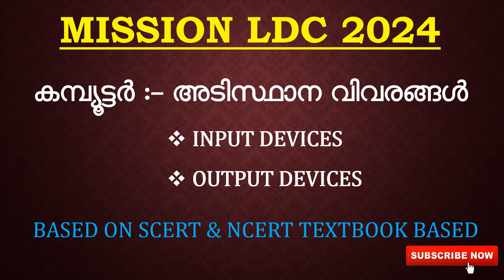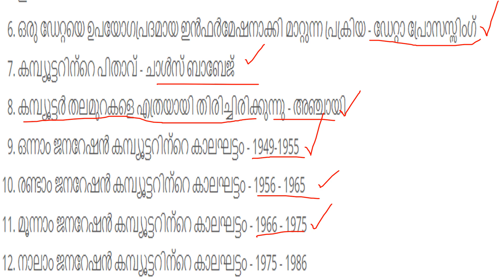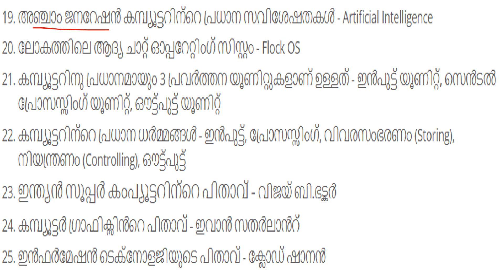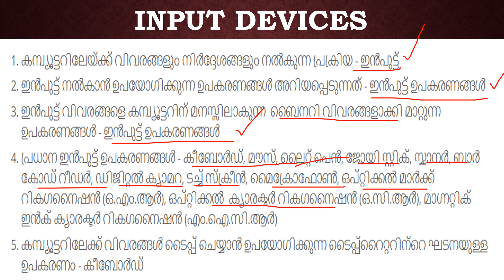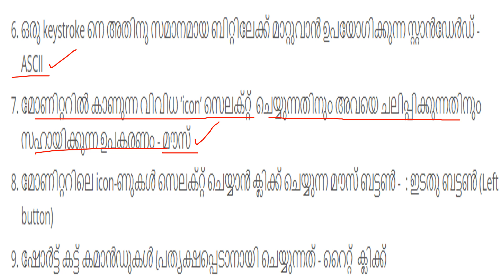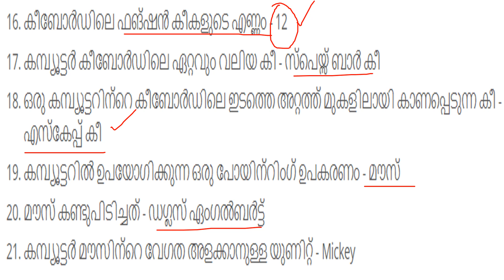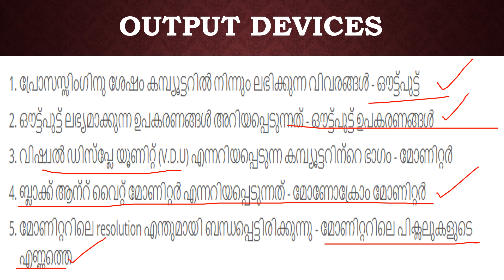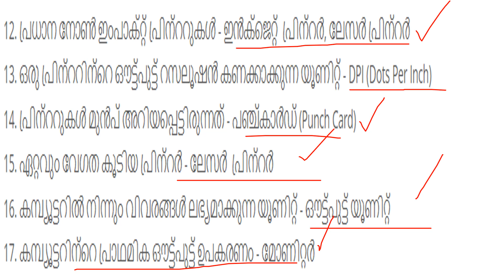LDC 2024|കമ്പ്യൂട്ടര്‍ അടിസ്ഥാന വിവരങ്ങള്‍ SCERT ചോദ്യങ്ങള്‍ | PSC LEARNING TRICKS